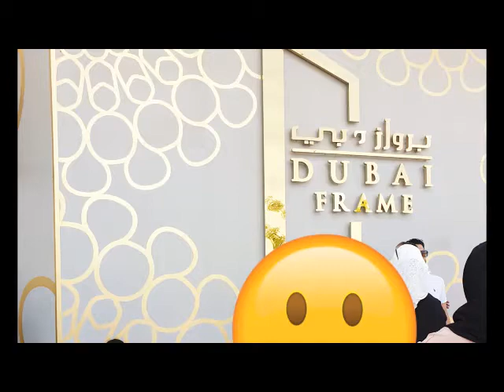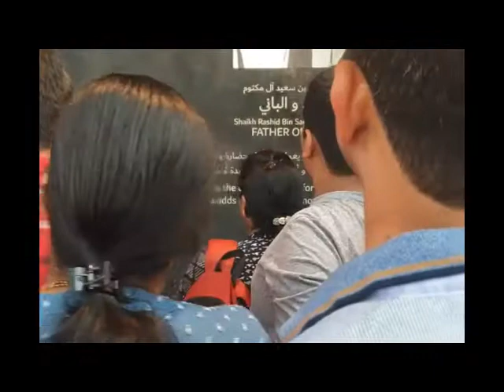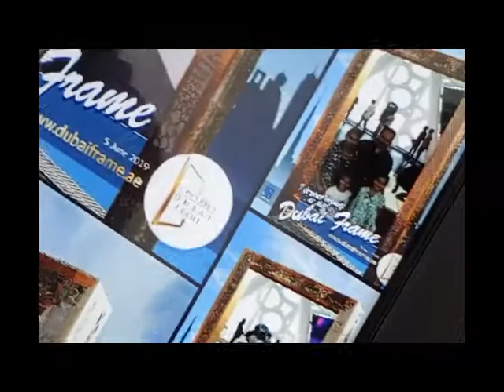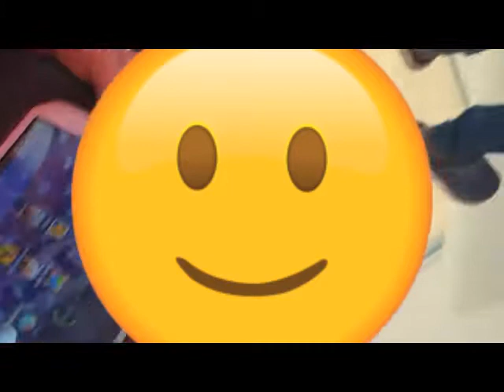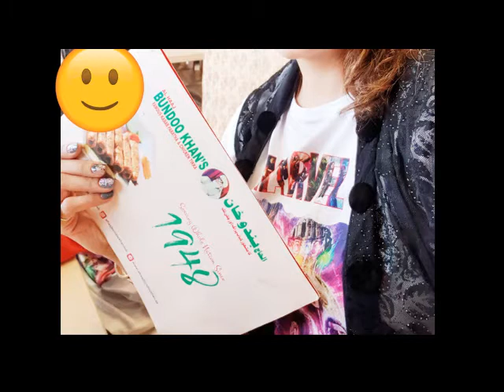EID VLOG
Hey Guys,
sharing my EID vlog,A lot happened on EID...went to DUBAI LARGEST FRAME